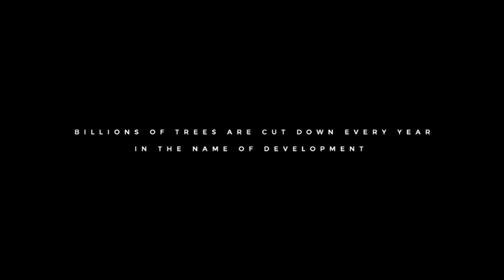SAVE THE NATURE | Short Film by Nature Defender